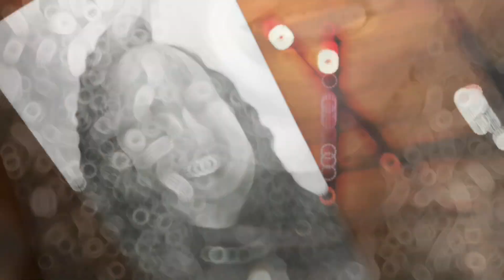Kardeşlerim 90. Bölüm Fragmanı |A Realistic Pencil Drawing of Asiye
family drama epilogue,Family drama recap, family drama spoilers, family drama fan theories,,Turkish TV fan community, fan reactions
Family drama controversies, family drama criticism, family drama debates,
Turkish TV drama actors, Turkish TV drama actresses, Turkish TV drama directors, Turkish TV drama producers, Turkish TV drama writers